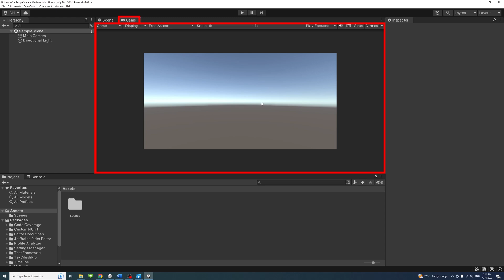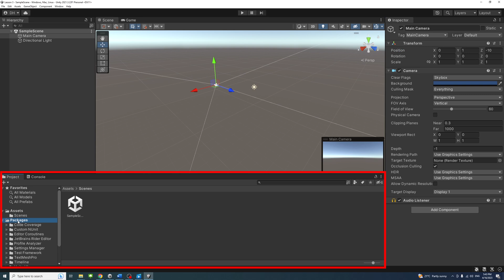Navigating Unity Editor Interface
Learning how to navigate the Unity interface is an important first step in becoming proficient with this powerful game development platform. In this tutorial, we'll cover the basics of the Unity interface, including how to move around the scene view. Let's get started!